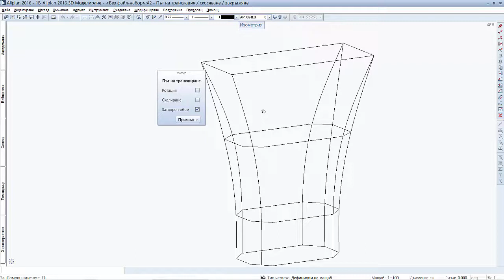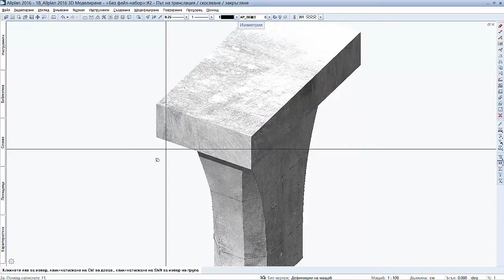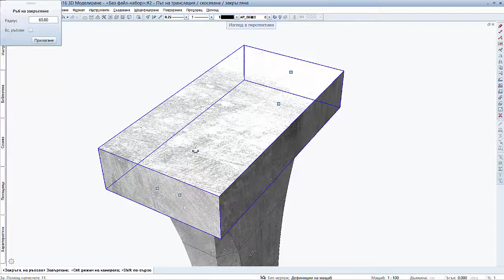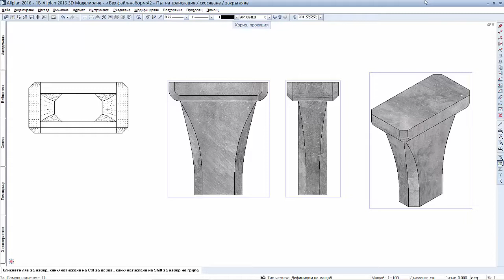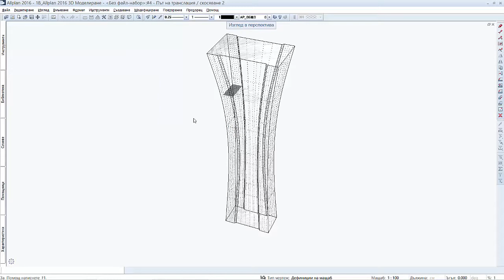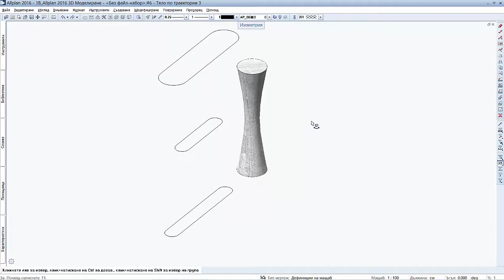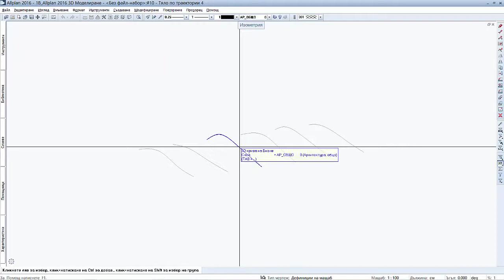Allplan 2016 | 3D моделиране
В това видео ще видите някои от новите функции за 3D моделиране в Allplan 2016.